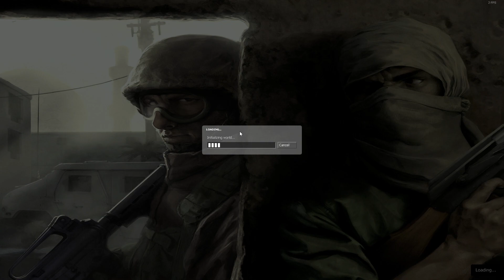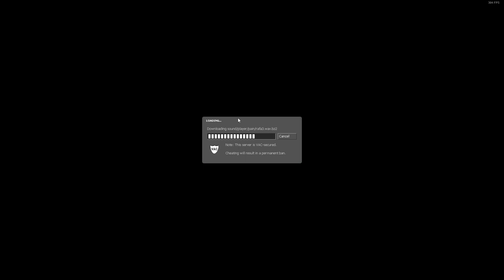I Play Insurgency: Modern Infantry Combat Totally Alone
I played this all alone with no people and no bots. Fun times.

If you don't, ignore the sentence above!
Also, you can leave a comment either way, right?!